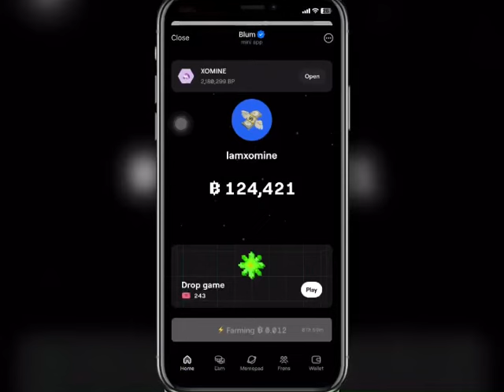كشف كود BLUM اليوم What is Next for DeFi? اليوم 16/11/2024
مهمة الكود اليومي في بوت بلوم من خلال مشاهدة الفيديوهات في اليوتيوب وفر الانترنيت و المجهود! كل شيء تجده في هذه القناة بضغطة زر

العب معي BLUM واحصل على رمز AirDrop!

blum,
Keyword,
Understanding gas fees,
16/11/2024,
Verify keyword,
كودات فيديوهات بلوم,
رموز مهمة بلوم,
مهمة مشاهدة فيديو اليوتيوب,
رمز الكلمات المفتاحية,
رموز blum,
مهمة بوت blum اليوم,
blum شرح,
blum airdrop,
blum coin,
blum بوت,
كيف يعمل blum,
blum هكر,
ما هي عملة blum,
نصب blum,
تحويل نقاط blum,
تجميع نقاط blum,
blum ماهو,
blum موعد ادراج,
blum محفظة,
blum ماهي,
بلوم ماركت,
مشروع blum,
مشكلة بوت blum,
لینک blum,
لعبة blum,

كشف كود BLUM اليوم What is Next fir DeFi? اليوم 16/11/2024